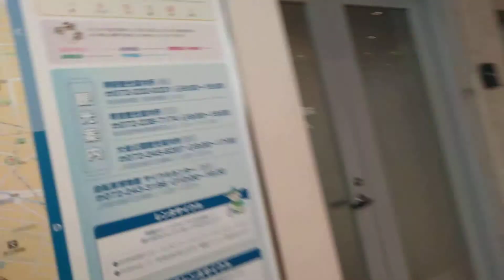堺市 風景5